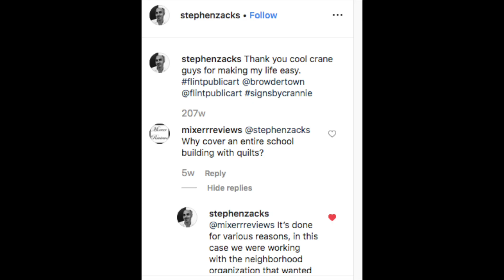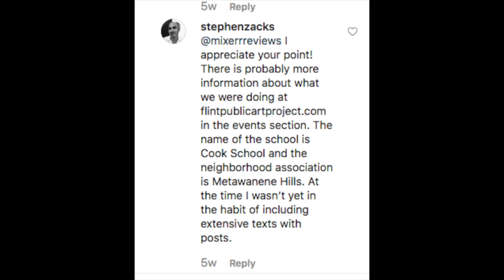Bizarre discovery with an update! 3 quilts covering an abandoned school in Flint, Michigan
A strange yet bizarre discovery has been found at the location of 500 Welch Blvd, in Flint, Michigan! Three 30 foot long quilts have been found covering the front of the former Cook Elementary School. These quilts date back to 2015 according to Google Maps street view imagery. The quilts were placed on the rooftop, extending all the way to ground level. A portion of these quilts cover some basement windows. Is that not the weirdest thing you seen in Flint?

Flint is the only city I have seen that would cover an entire school building with a quilt. So whoever it was wasted perfectly good clothing material by covering an entire school. That’s illogical. That would never fly down here in Texas, Canada, or anywhere else. Someone must be into knitting.

This is one of the many bizarre things you would never expect to see when browsing on street view using Google Maps. This is absolutely hilarious, wasteful, and staggering. Seems the quilts have been put back up. How is it that Flint is able to cover an entire school building with 3 quilts but cannot provide clean water for their citizens?

There are many questions people will ask. Why would something like this happen? Why would someone cover a school with a quilt? Why cover the school with it? Who would cover almost an entire school with quilts that big? Who would come with this idea or concept? What does this all mean? How is this even possible? So many questions that have yet to be answered.

Some say the heating at Cook School hasn’t worked in decades back when it was a functioning school. Others say people who are bored out of their minds do something strange like this. Some residents say it’s the lead in the water supply that makes people do questionable things such as this.

However there has been more information discovered after digging through extensive research on the internet. Some facts were found.

The person behind this bizarre discovery was none other than Amanda Browder. Amanda Browder is the person responsible for sewing all three 30 foot quilts together. Sewing all 3 quilts together took Amanda Browder 3 weeks. She came up with the idea to hang quilts on an abandoned school building.

Apparently Flint Public Arts is responsible for hanging those 3 quilts from. A hydraulic crane was used to hang all three quilts which was hung at the rooftop near a front entrance of Cook School. Flint Public Arts was responsible for the woven installation at Cook School.

A hydraulic crane was used to hang all three quilts which was hung at the rooftop near a front entrance of Cook School. Flint Public Arts was responsible for the woven installation at Cook School.

Those 3 quilts hanging from the rooftop of Cook School were part of the Flint Public Arts Parade of 2015. The 3 quilts were hung on the rooftop of Cook School on August 27, 2015. Flint Public Arts even held a parade for the event on August 31, 2015.

By somewhere around January or April 2019 is when the quilts were taken down. There has been no sign of these quilts being hung back up.